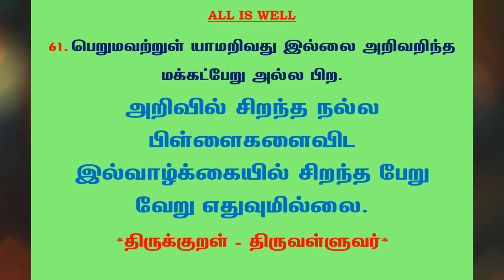#535 | தினம் ஒரு திருக்குறள் - குறள் 61 | Kural 61 - Daily One Thirukkural